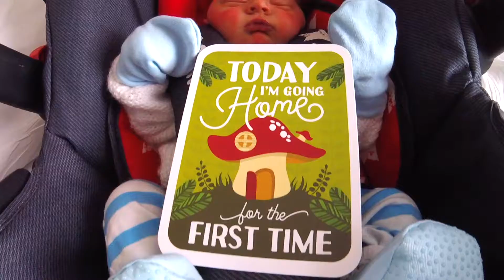Arthur Wright 1st Birthday